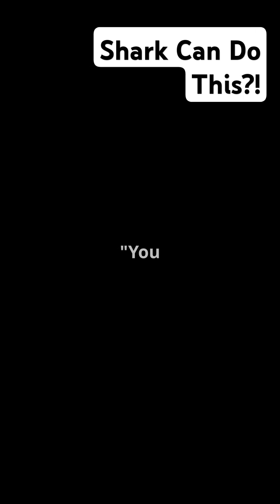Sharks Can Sense Your Heartbeat from Miles Away!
Dive into the mysterious world of sharks with our latest YouTube Short, "Sharks Can Sense Your Heartbeat from Miles Away!" 🌊 Discover how these apex predators use their remarkable electroreceptors, the Ampullae of Lorenzini, to detect the faintest electric signals of a beating heart! 🦈
Feel the suspense as we explore how sharks can sense your heartbeat even if you’re completely still or holding your breath. Can you imagine trying to hide from something with such incredible abilities? 😂
Join us for a thrilling underwater journey filled with jaw-dropping facts and a dash of humor!

OUTLINE:

00:00:00 Sharks Can Sense Your Heartbeat from Miles Away!